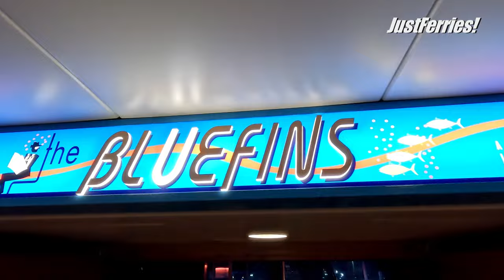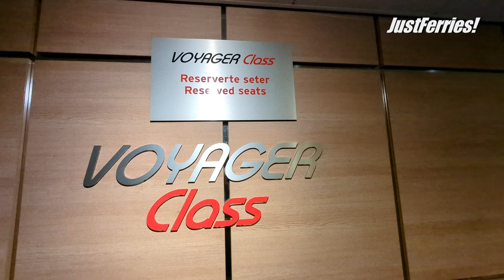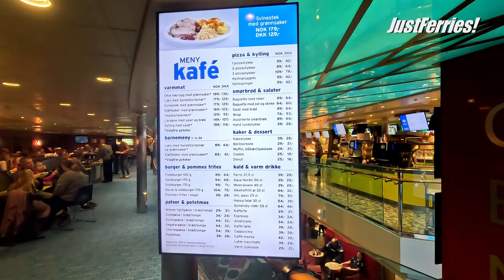Passage on ferry SUPERSPEED 2, Larvik-Hirtshals (Color Line)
If you want to seek more info regarding this connection, check out FerryGoGo

SUPERSPEED 2 is a high-speed ferry operated by the Norwegian ferry company, Color Line. It is one of the two Superspeed ferries operated by the company, along with SUPERSPEED 1, and is designed for fast travel between Norway and Denmark.

The ferry was built in 2008 and has a length of 211 meters, a width of 25 meters, and a capacity of 1928 passengers and 778 cars. Like its sister ship, Superspeed 2 has a top speed of 27 knots or approximately 50 kilometers per hour.

SUPERSPEED 2 is equipped with a range of amenities to ensure a comfortable journey for passengers. There are several restaurants, cafes, and bars on board, as well as a tax-free shopping area and a playroom for children. There are also several seating options available, from standard seats to more luxurious options such as business class.

The ferry operates on the routes between Kristiansand, Larvik, Norway, and Hirtshals, Denmark. The route is popular with both tourists and locals, offering a convenient and comfortable way to travel between the two countries.

Overall, SUPERSPEED 2 is a modern and comfortable ferry that offers a fast and convenient way to travel between Norway and Denmark. With its range of amenities and high-speed capabilities, it is a popular choice for passengers and cargo transportation alike.